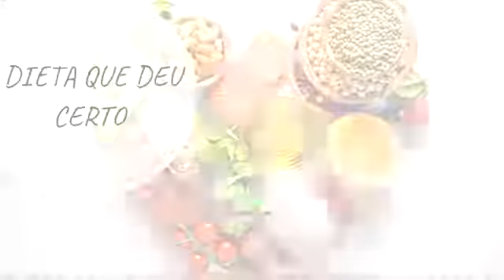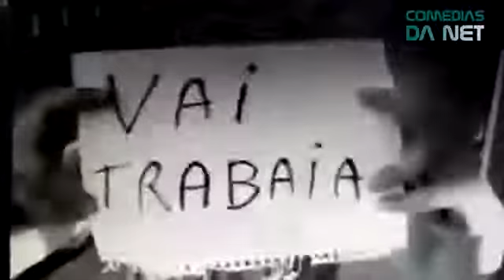18 de dezembro de 2019